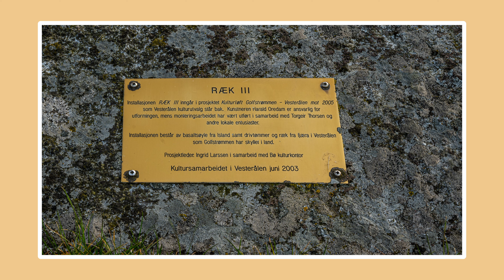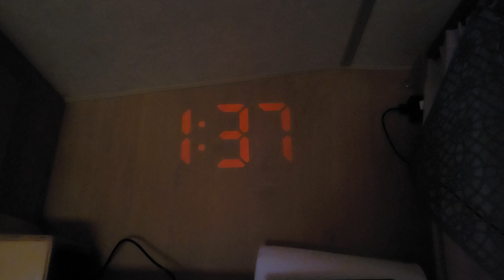Nordlandabenteuer 2023 - Ein neues Roadmovie mit Wohnwagen - Teil 4 Vesterålen und mehr...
Im letzten Jahr verliebten wir uns in das Land Norwegen.
Also fuhren wir mit unserem kleinen Wohnwagen wieder dorthin.
Die Lofoten, die Vesterålen und Senja sollten nochmals besucht werden.
Die Reise ist dann doch ein wenig anders verlaufen als geplant!
Wenn es Dich interessiert, bleib dran und begleite uns auf unserer spannenden Reise.
Wir wollten die weißen Nächte erleben und nach Möglichkeit die Mitternachtssonne sehen.
Der Termin war so gelegt, dass wir noch vor der beginnenden Hauptsaison die touristisch stark belasteten Gebiete genießen konnten.

In Teil 4 erkundeten wir die Vesteråleninsel Langøya und hatten einige tierische Begegnungen.
Spontan entschlossen wir uns für ein kurzes Abenteuer der besonderen Art, bevor es weiter nordwärts ging.

Enthält unbezahlte Werbung durch unbeabsichtigte Produktplatzierungen und Nennungen